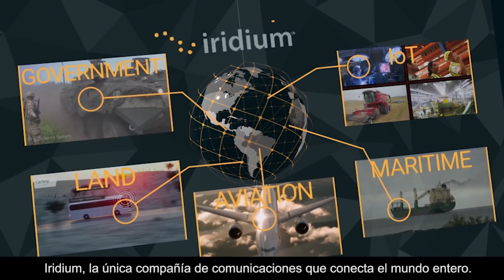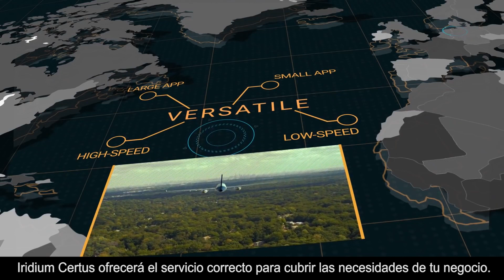Iridium Certus: el primer servicio de banda ancha alrededor del mundo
Iridium Certus, la avanzada plataforma multiservicio que redefine las capacidades de las comunicaciones móviles por satélite, pone todo a su alcance.

Fuente del vídeo: IridiumComm